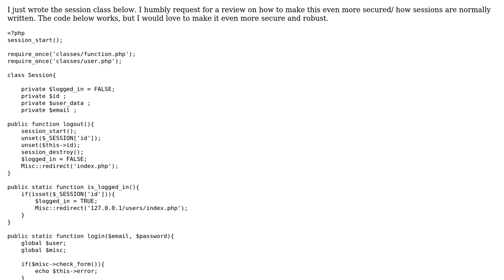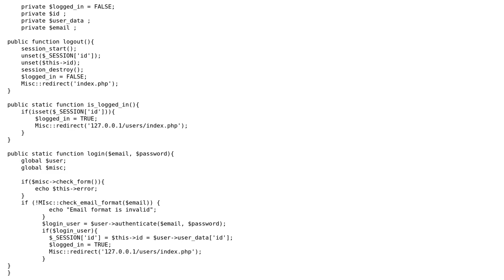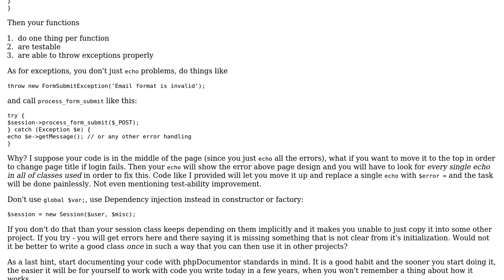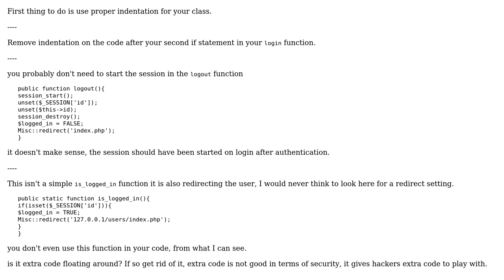Making a simple session class more secured (2 Solutions!!)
Making a simple session class more secured

With thanks & praise to God, and with thanks to the many people who have made this project possible! | Content (except music & images) licensed under CC BY-SA | Music | Images & others | With thanks to user sky user Malachi user hello and the Stack Exchange Network Trademarks are property of their respective owners. You are responsible for your own actions.